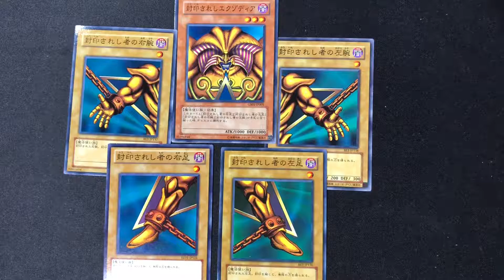Yu-Gi-Oh Japanese Exodia the Forbiden GS01-JP005 + BE01-JP116-119 5pc Set Common